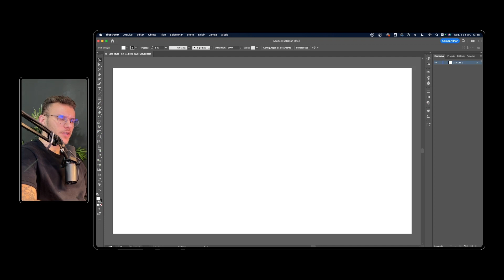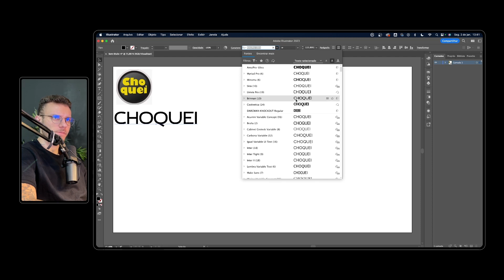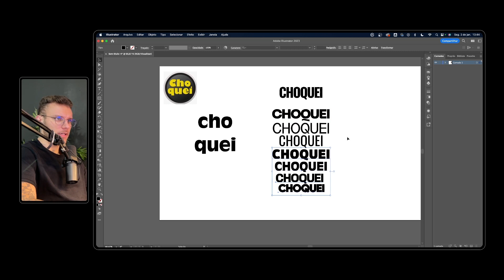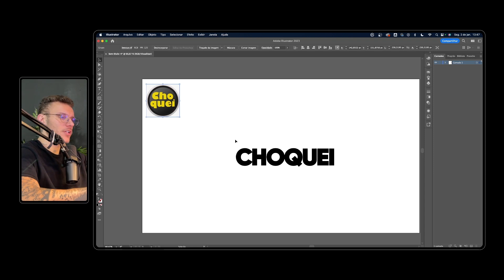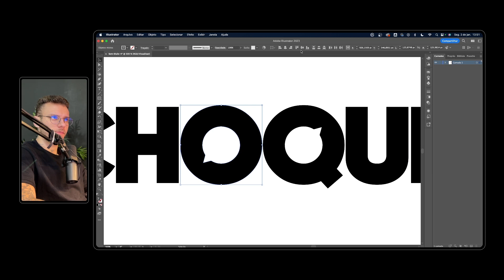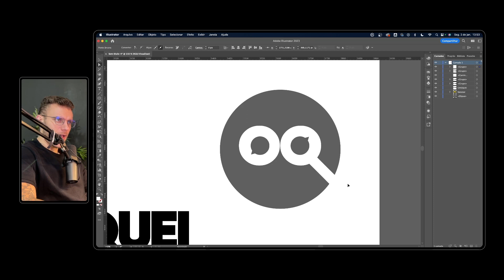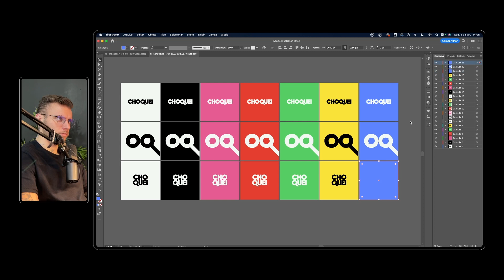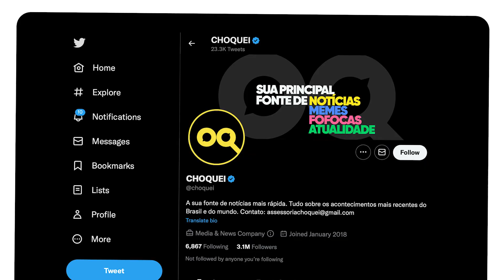REFIZ A IDENTIDADE VISUAL DA CHOQUEI | REFAZENDO IDV #12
→ Se possível, deixe seu comentário também.